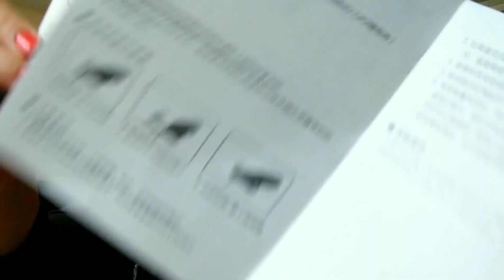How to assemble a microphone stereo to Android phone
I just know that you cannot used the microphone stereo directly plug on to your android.. You must have an adapter to connect this... Hope you like this video..